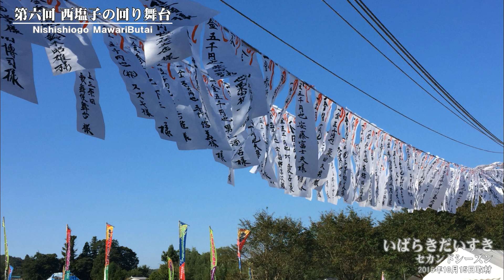第六回 西塩子の回り舞台 / 平成09年 茨城県常陸大宮市北塩子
平成09年（1997）に茨城県常陸大宮市で復活し、2，3年ごとに行われている『西塩子の回り舞台』。
現存する組立式歌舞伎舞台としては、日本最古と言われています。

常陸大宮の有志により組み立てられる「回り舞台」は、数多くの賞を受賞しています。

第3回 むらの伝統文化顕彰 農林水産大臣賞
第8回 ふるさとイベント大賞
第28回 サントリー地域文化賞
第1回 ティファニー財団伝統文化振興賞　（など）

平成18年（2006）には、5年掛けて創られた「平成の大幕」が発表されました。

以前は、2日間の公演を行っていましたが、今年令和元年は10月19日の一日のみの公演予定となっています。

2006年の2日間公演の際、初日の来場者数は2,3000人。二日目の来場者数は1000人程度、と司会者発表がありました。

写真は2016年に撮影したものです。一部、2006年撮影分となっています。

動画「第六回 西塩子の回り舞台」をUPしました！

Powered by Studio Ibaraki Daisuki co.Ltd,